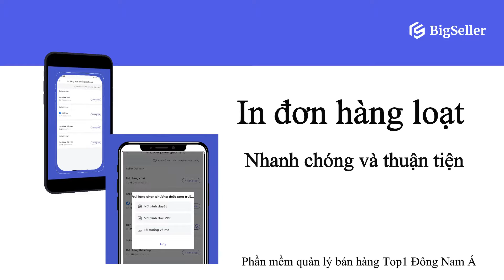Ứng dụng quản lý bán hàng Top1 Đông Nam Á | BigSeller APP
BigSeller là phần mềm quản lý bán hàng đã kênh, đã phát triển ra Ứng dụng quản lý bán hàng Top1 Đông Nam Á, chứa nhiều tính năng hay như sau:
1, Xem báo cáo bán hàng theo thời gian thực
2, Thông báo có đơn hàng mới, xử lý đơn hàng mọi nơi mọi lúc
3, Xử lý đơn hàng hàng nhiều sàn nhiều shop trên điện thoại
4, Quét giao hàng và in biên bản bàn giao
5, Quét gửi hình ảnh, thông báo khách hàng bưu kiện đã được gửi thành công, giữ bằng chứng đã gửi hàng, tránh xảy tranh chấp với khách hàng
6, Quét kiểm tra đơn hàng, tránh tình hình gửi nhầm hàng
7, Quét nhập đơn hàng trả lại, kiểm kho cho nhanh bằng điện thoại, giúp bạn quản lý kho thuận tiện chỉ với một chiếc điện thoại.